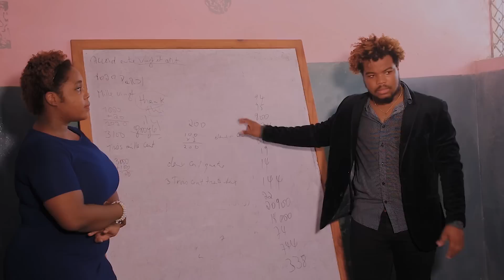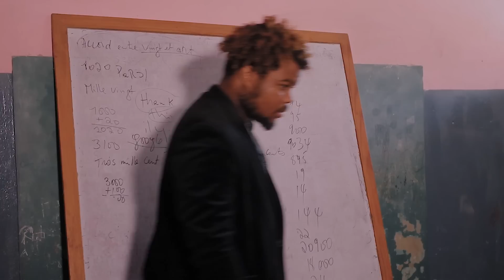LA DESTINATION DE MAXIME #7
Abonne ak Chanel @kervytvshow5829 a like 👍 kite komantè merci ak tout fanatik ki pa janm dekouraje merci ak ou menm ki poko abonne peze ti klòch la merci ak tout acteur yo @Cyberfanss   @liongeorgesernst @kolabo_tv @fokeyamusic @Haitivlog @James @Jayckyproductions @Diego @donfredo @maximecanal16tube91 @carenan @Bellafans @Millie @Yvie @Lourdie @Rachoo @Rebecca etc... specialement DG staff la Nephtalie Pierre chapo ba pou gwo bout realisateur moman @LILPRODZ01